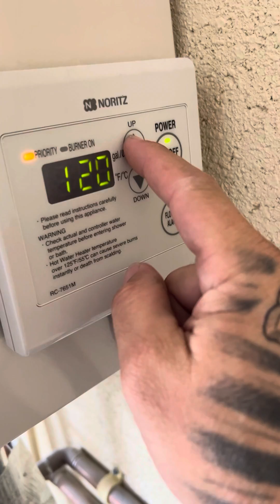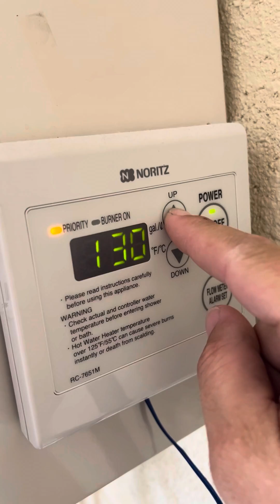Noritz Tankless temperature increase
This is a short vid on how to adjust temperature above 120 degrees on a Noritz tankless water heater .